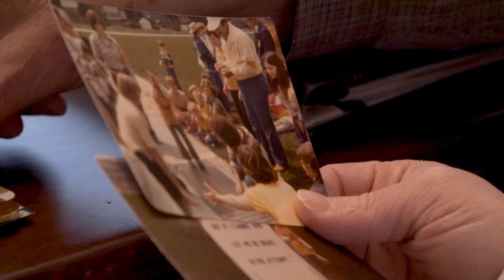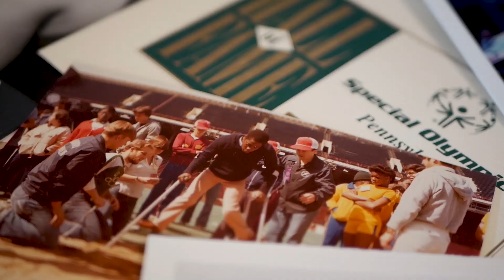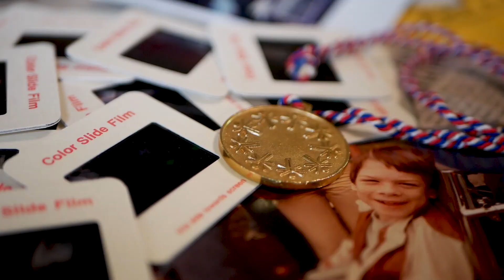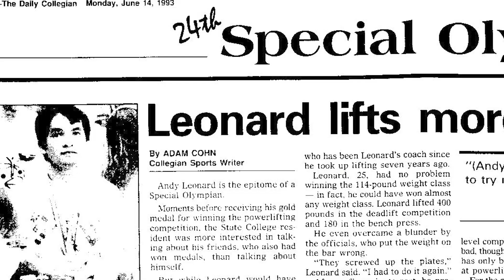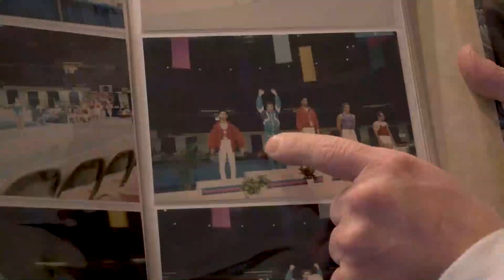Celebrating 50 Years: Special Olympics Pennsylvania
"You learn stuff when you lose. You learn stuff when you win... But you learn the most when you compete."
- Hank Goodwin, co-founder of Special Olympics Pennsylvania

Tonight, we are honored to share with you this video celebrating our 50th Anniversary. Together, we are celebrating 50 years of inclusion, celebrating 50 years of friends and family and celebrating 50 years of life-changing moments. ❤️

We can't thank ESPN anchor and Pennsylvania's own, Kevin Negandhi, enough for lending his voice to this project and breathing life into this journey in ways we could only have dreamed of.